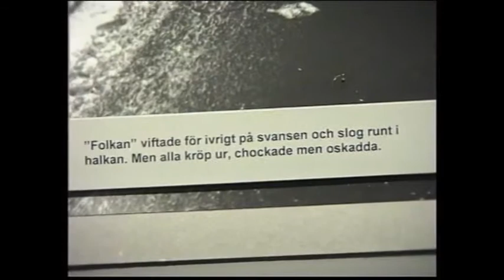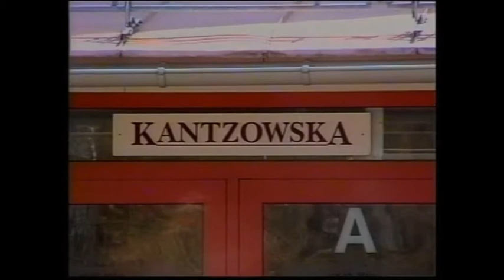1900 talets tekniska framgångar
Följ med mig på en resa under 1900 talets tekniska framgångar.
Vi har gjort en fantastisk teknisk resa under 1900 talet.
Jag guidar dig & utbildar dig. Ta fram papper & penna och bli inspirerad.